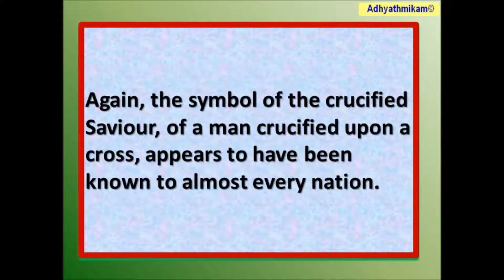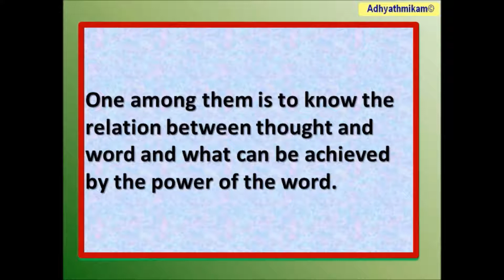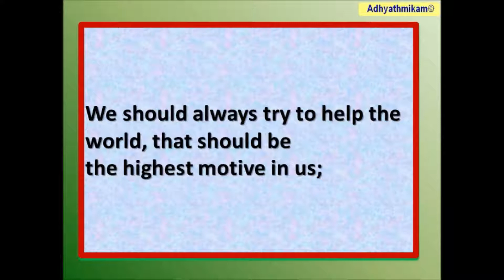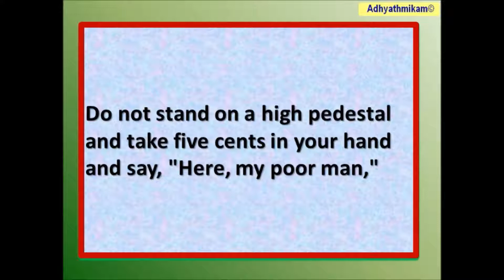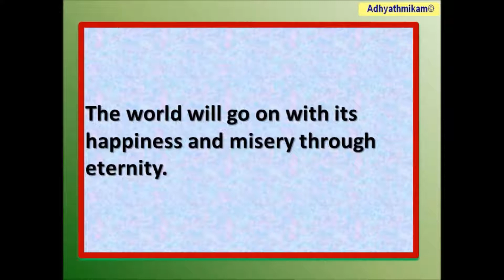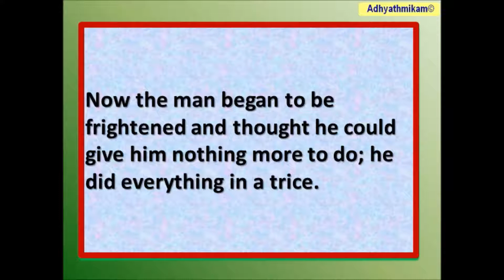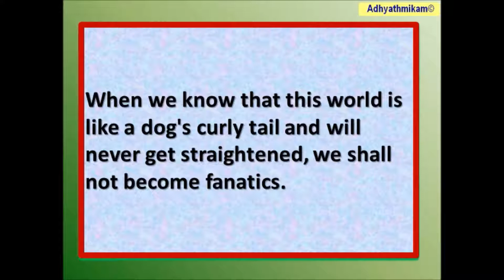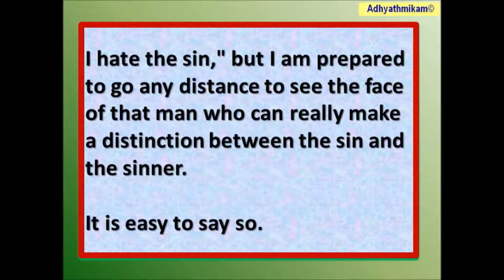WE HELP OURSELVES, NOT THE WORLD, VIVEKANANDA, KARMA YOGA CHAPTER V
Swami Vivekananda Bengali: , Shāmi Bibekānondo; 12 January 1863 – 4 July 1902), born Narendranath Datta, was an Indian Hindu monk, a chief disciple of the 19th-century Indian mystic Ramakrishna. He was a key figure in the introduction of the Indian philosophies of# Vedanta and Yoga to the Western world and is credited with raising interfaith awareness, bringing Hinduism to the status of a major world religion during the late 19th century. He was a major force in the revival of Hinduism in India, and contributed to the concept of nationalism in colonial India. Vivekananda founded the Ramakrishna Math and the Ramakrishna Mission. He is perhaps best known for his speech which began, "Sisters and brothers of America ...," in which he introduced Hinduism at the Parliament of the World's Religions in Chicago in 1893.
Born into an aristocratic Bengali family of Calcutta, Vivekananda was inclined towards spirituality. He was influenced by his Guru, Ramakrishna Deva, from whom he learnt that all living beings were an embodiment of the divine self; therefore, service to God could be rendered by service to mankind. After Ramakrishna's death, Vivekananda toured the Indian subcontinent extensively and acquired first-hand knowledge of the conditions prevailing in British India. He later traveled to the United States, representing India at the 1893 Parliament of the World Religions. Vivekananda conducted hundreds of public and private lectures and classes, disseminating tenets of Hindu philosophy in the United States, England and Europe. In India, Vivekananda is regarded as a patriotic saint and his birthday is celebrated there as National Youth Day.